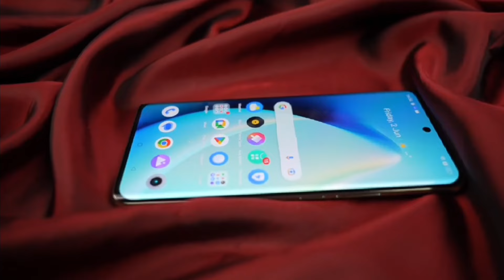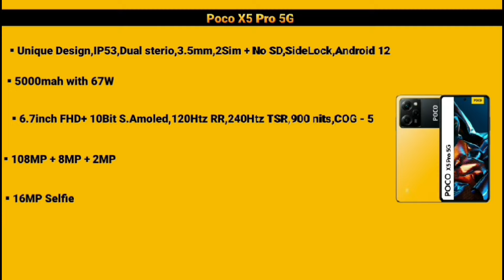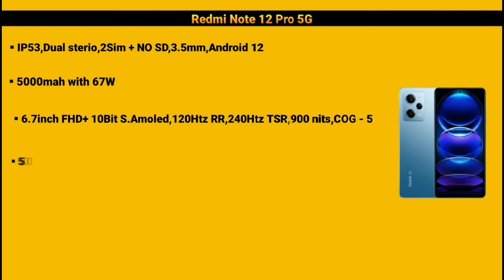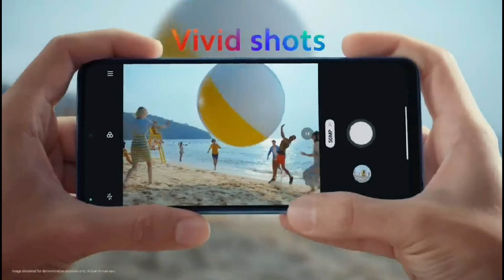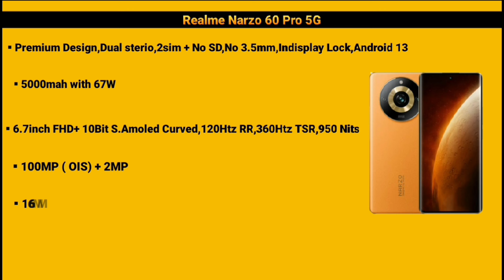Top 5 Best Smartphone phone under 20000 | Best mobile under 20000 | dbtekh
Top 5 Best Smartphone under 20k | Best phone under 20000 | best mobile under 20000 | Dbtekh

Hello Guys welcome back to a new video in this video i am going to show you top 5 best smartphone under 20k

POCO X5 PRO 5G
REDMI NOTE 12 PRO 5G
LAVA AGNI 2 5G
REALME NARZO 60 PRO 5G
INFINIX GT 10 PRO 5G

dbtekh